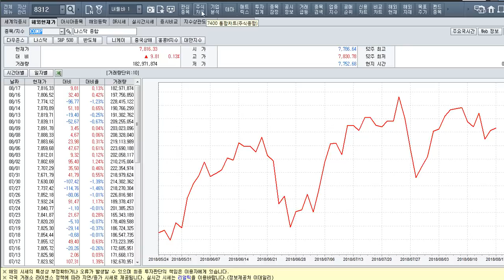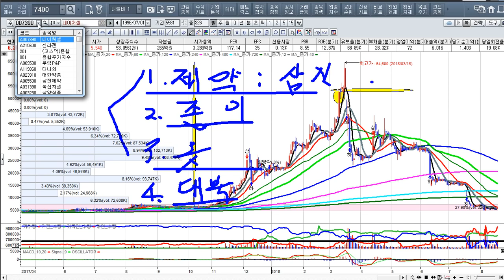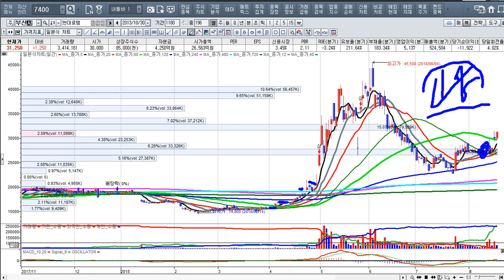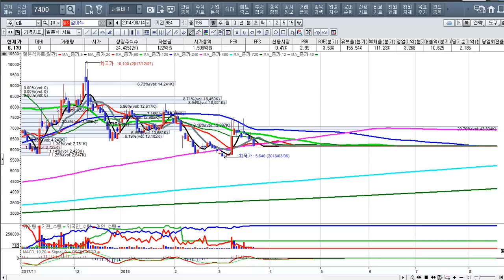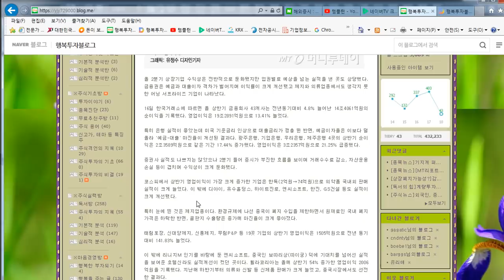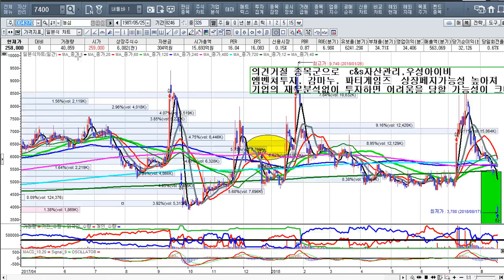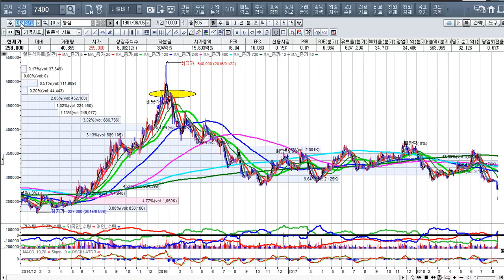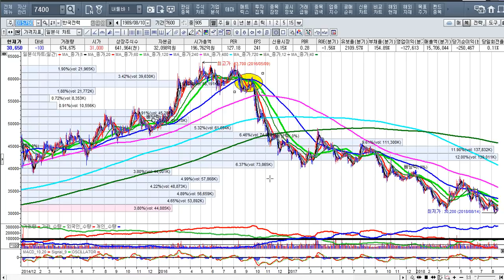[주식투자]업종사이클을 이해하면 주도주가 보인다